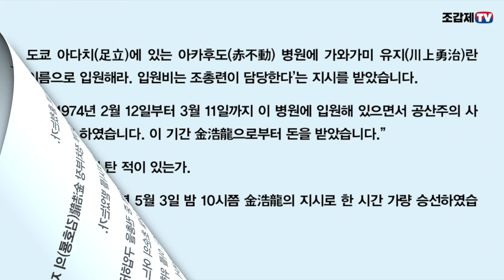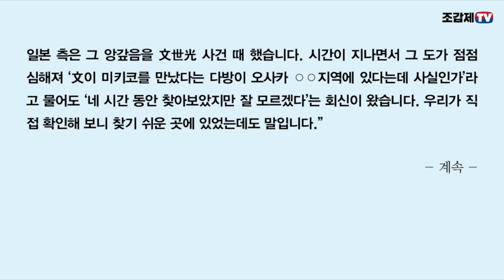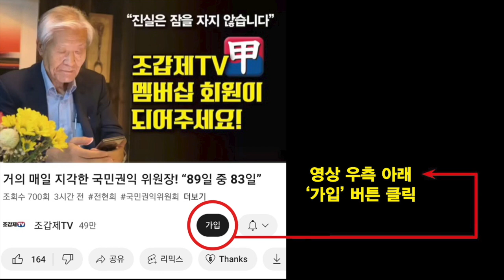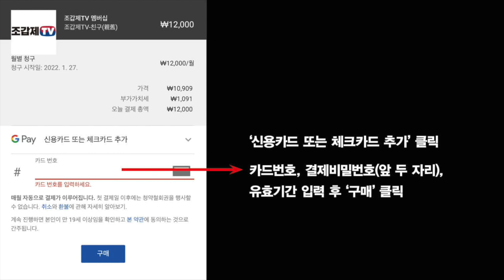읽어주는 박정희 이야기 / 김기춘 검사의 심문